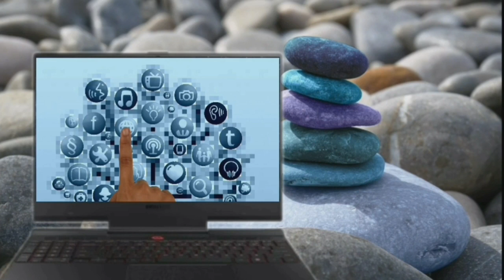Registration form in CSS part 6th 23rd and 25th September 2023 Lesson 459